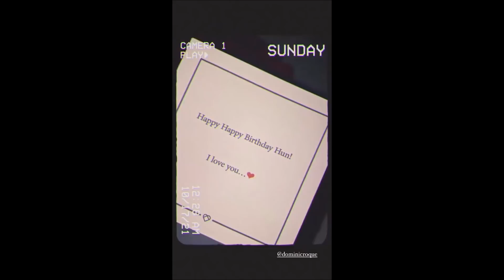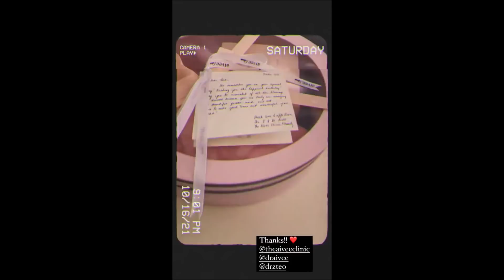DIMPLES ROMANA MAY REBELASYON SA KAARAWAN NI BEA ALONZO MAY MENSAHE KAY BEA ALAMIN